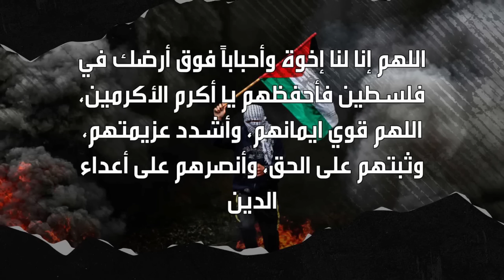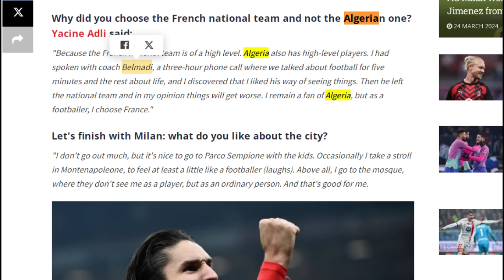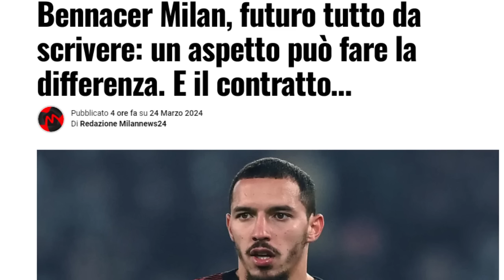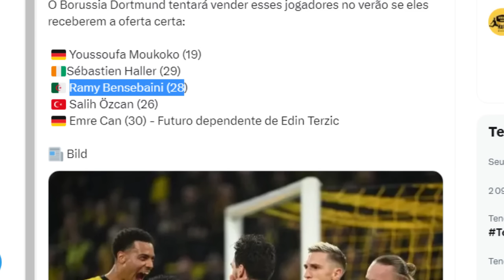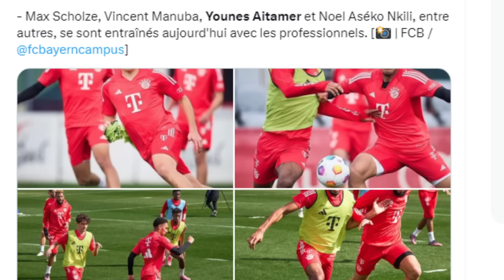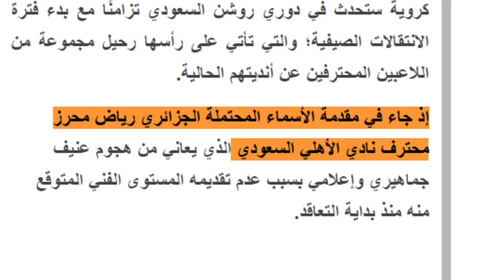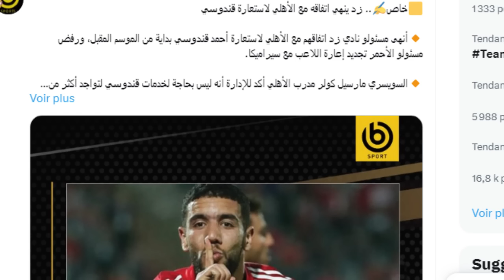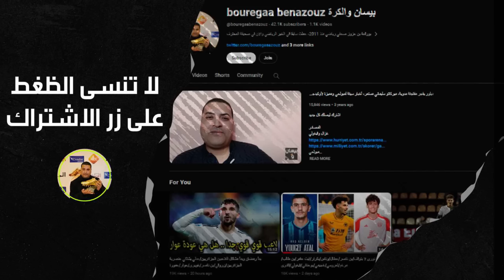ملاحظة مني لكم/جديد الخضر/خبر سار الأهلي يريد بيع محرز/بن ناصر بن سبعيني ايت عامر ايت نوري قندوسي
المصادر

قندوسي